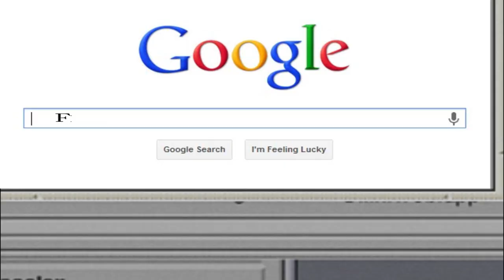Beyond PC - /v/ Musical IV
Somewhere beyond PC
Bloodborne's waiting for me
My fingers post goldface, get banned,
And watches autists that go wailing

Somewhere beyond PC
I'd play FF XV
If I could crank graphics to high
Then straight to the board
I'd go posting

These games, unoptimized
Same frames as console guys

I know when I checkout
Gaben will lead me there soon

These sales, I know these sales,  will make plebs poor
These games, I've bought before
Happy I'll be Beyond PC
And never again, I'll go wailing